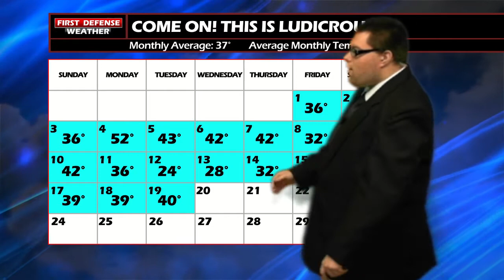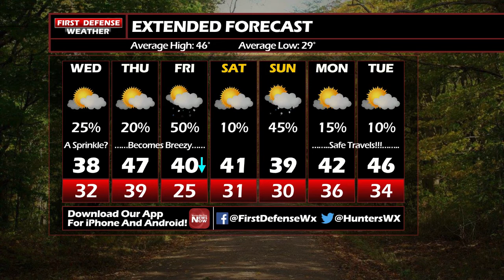First Defense Weather 11/20/19